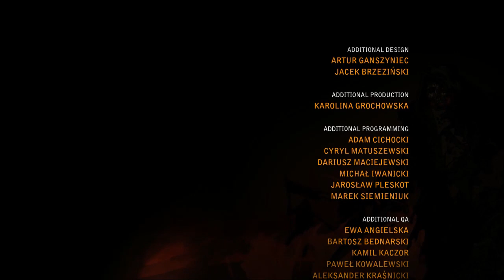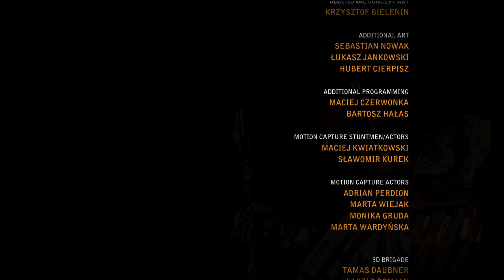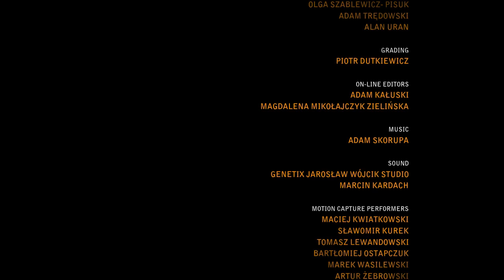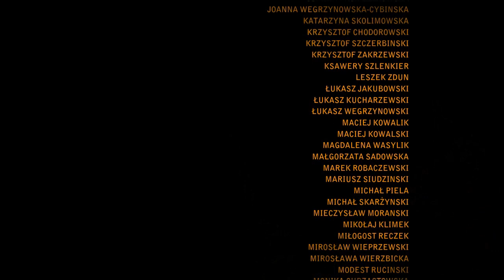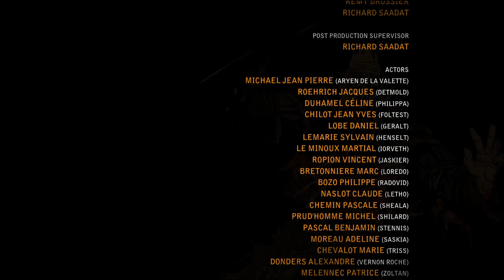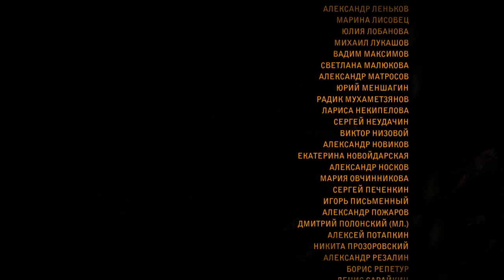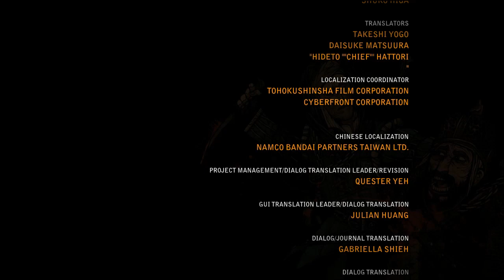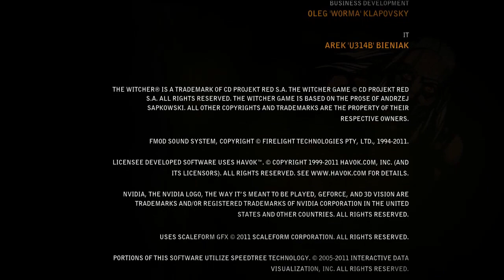The Witcher 2: Assassin of Kings: Enhanced Edition part 105 Finale - The Loc Muinne Climax